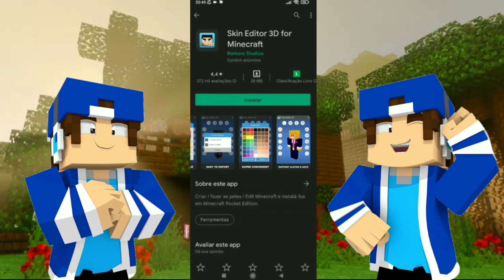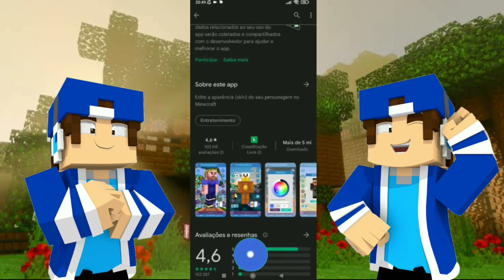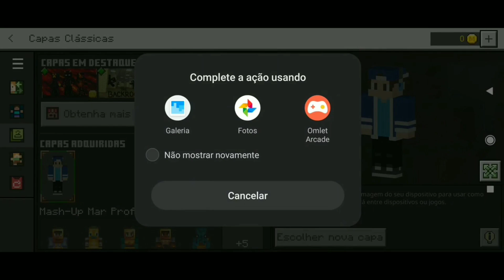Como colocar SKIN no Minecraft PE 1.21 MUITO FÁCIL!!